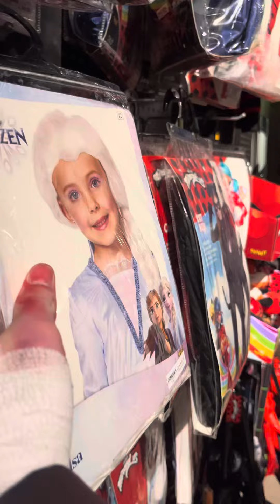Michael Myers goes to Spirit Halloween